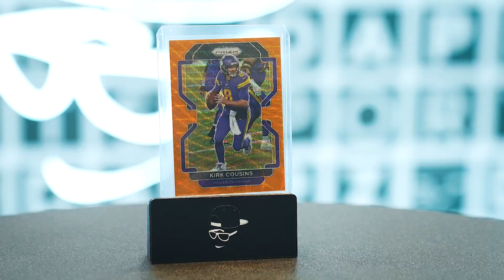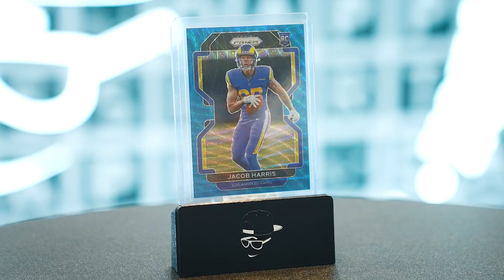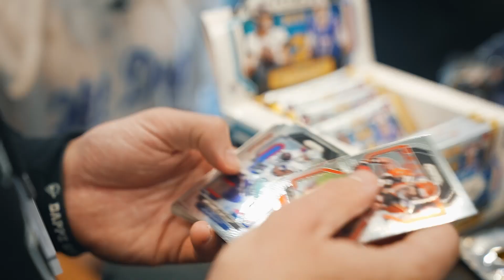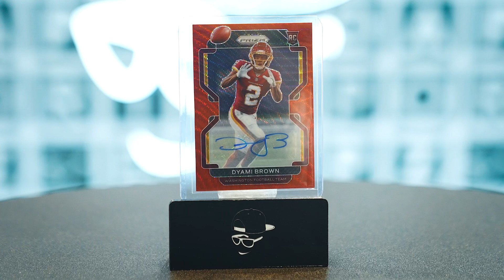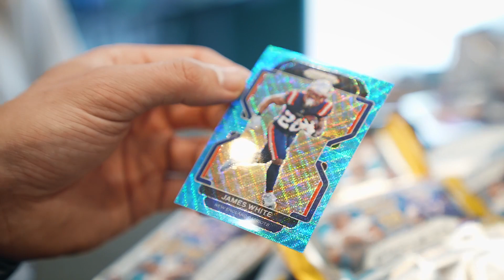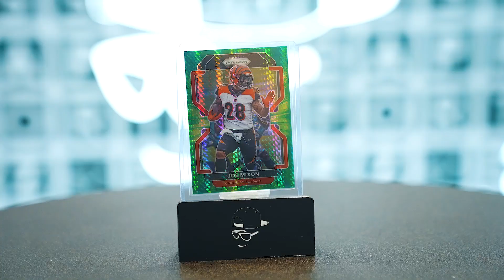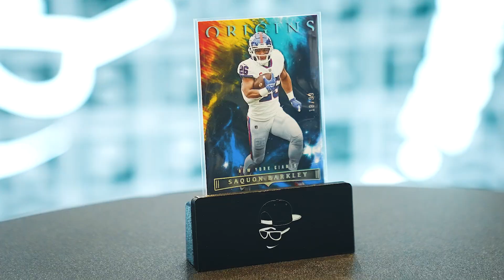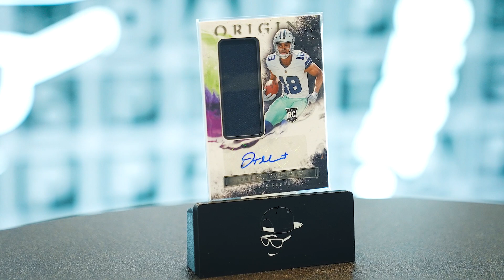$1000 Box Break w/ Sports Card Investor & Diamond In The D @ Mint Collective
Upcoming YouTuber in the hobby, Diamond In The D, breaks open a $1000 Prizm Hobby box with Dappz and Sports Card Investor. What surprises are in store for this triumphant trio?